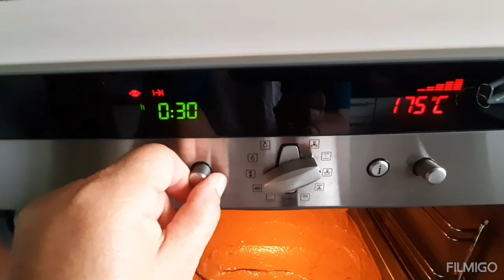Schokoladige Erdbeerschnitten mit Stracciattela-Creme#Muttertag#Mai-Kuchen#Blechkuchen#Erbeerkuchen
Hier stelle ich das Rezept zu Verfügung

Teig:
250g Butter
200g Zucker
3 Eier
500g Mehl
1 Päck. Backpulver
3 EL Back-Kakao
500ml Buttermilch

Für Backblech ca. 40x30cm

175⁰ Ober-/Unterhitze 30min. backen

Stracciattela-Creme

500g Mascarpone
400g Schlagsahne
2 Päck. Sahnesteif
2 Päck. Vanillezucker
50g Zucker
200g Schokostreusel
Außerdem
1kg - 1,5 kg Erdbeeren 🍓
1 Päck.  roter Tortenguss

100g gehobelte Mandeln
50g gehackte Nüsse